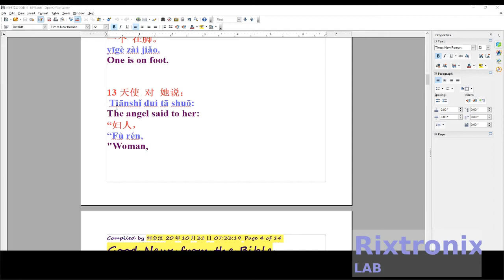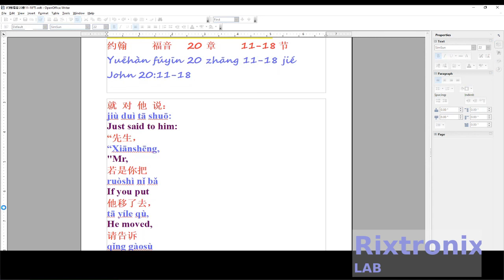How to translate 约翰福音20章11 18节 Open Writer Pt 19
John 20:11-18
Witness the Lord's resurrection

11 Maria but Station
Crying outside the grave.
When crying,
Look down into the grave,
12 I saw two angels,
Dressed in white,
Where the body of Jesus is placed
Place to sit,
One in the head,
One is on foot.
13 The angel said to her:
"Woman,
Why are you crying?
"she says:
"Because someone put
My lord moved away,
I don't know where to put it. "
14 Having said this,
Just turned around,
Saw Jesus standing there,
But I didn’t know it was Jesus.
15 Jesus asked her:
"Woman,
why cry?
Who are you looking for?
"Mary thought it was
Gardener,
Just said to him:
"Mr,
If you put
He moved,
please tell
I you put
Where he put it,
I went to fetch him. "
16 Jesus said:
"Maria!
"Mary turned around.
Use Hebrew
Say to him:
"Raboni!
"("Raboni" is
"Master" means. )
 17 Jesus said:
 "Don't touch me,
 Because i haven't gotten up
 Go up to see my father.
 You go to my brother,
 Tell them
 I want to ascend
 See my father,
 Also your father,
 See my god,
 Also your god. "
 18 Magdalene
 Mary went to sue
 Tell the disciples:
 "I have seen the Lord!
 "She told her the Lord
 Tell them this.

Copy - Ctrl-C
Cut  - Ctrl-X
Select All - Ctrl All
Undo - Ctrl-Z
Header :

3.2V 64Ah pre-welded cell pack 1Pc

7812 Regulator Chip 12V TO-220

7805 5V Voltage Regulator 10 Pieces

3D Printer LCD Module 20x4 1Pc

3D Printer Melzi 2.0 1284P Mainboard PR Usa 1Pcs

1N5822 Diode 10pcs 3A 40V Fast Recovery Schottky diode

3D Printed Look Keo Cleat Thicker Hook Areas 1pair, I've tested for more than 1 year ride